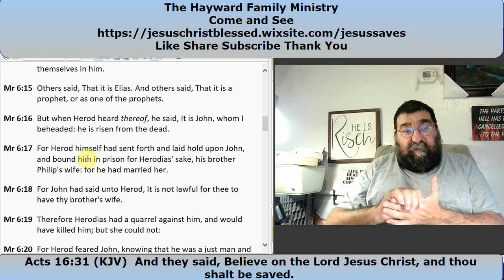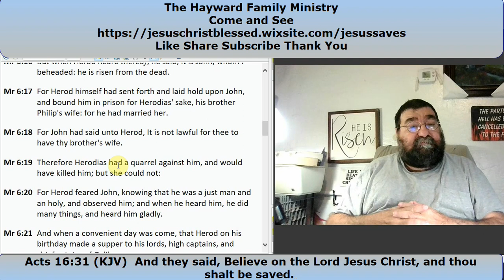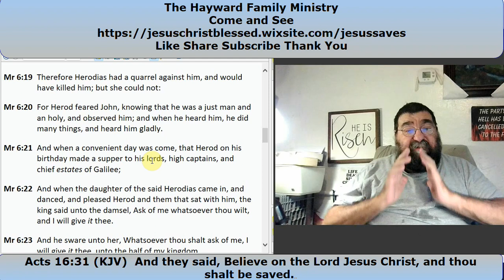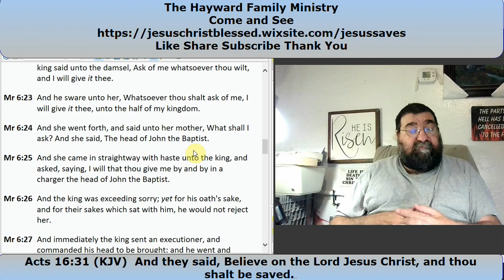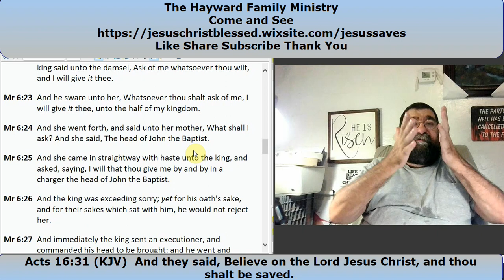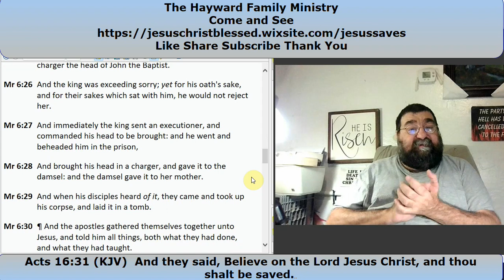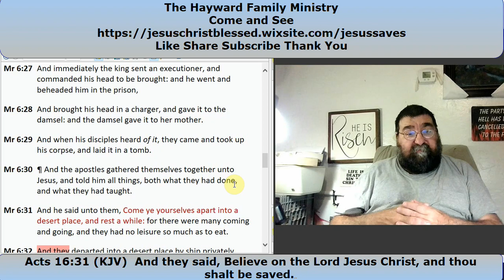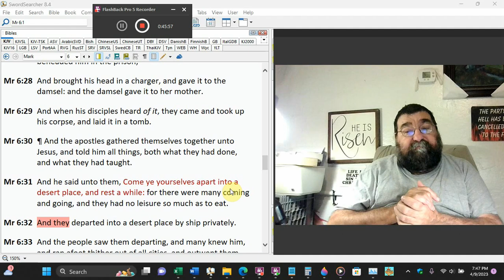A Daughter, Mother, and Murder Mark 6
The story, by Herod, on how and why John the Baptist was beheaded.